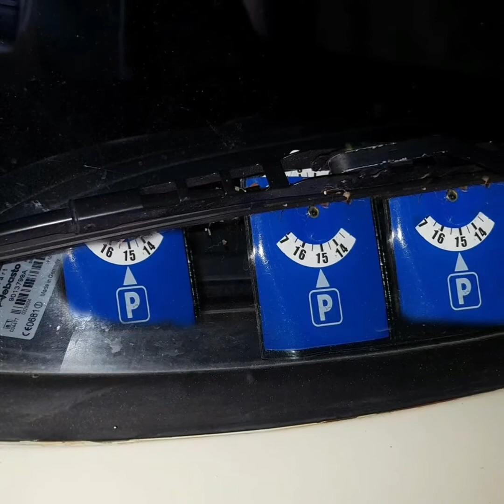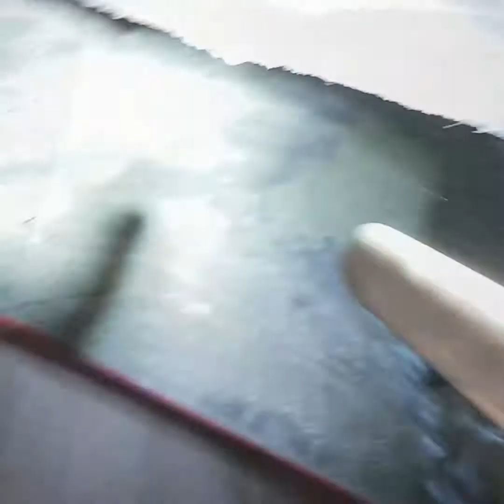Vw T2 B Unterboden sauber strahlen.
Ohne entrosten